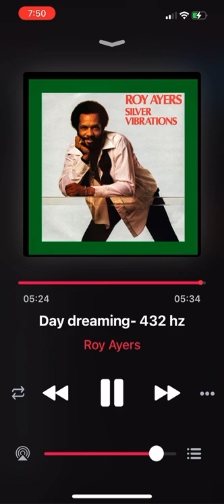Roy Ayers - Day Dreaming (432 hz)